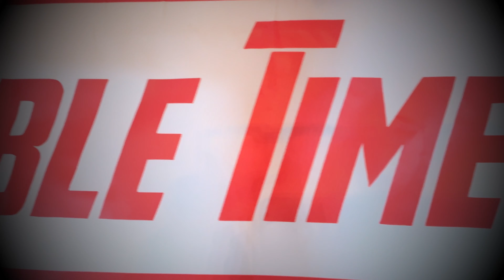Fantastic 4 DIES in Avengers:Secret Wars!? | AssembleTime #195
Welcome To Phase 2 of Our Podcast AssembleTime!

Drop a comment and let us know your thoughts on Secret Wars? Who will die?

Follow our Instagram so you can be more untuned with our Daily Post & Interractions.

We’re giving away a Copy of the “Infinity Guantlet” Comic Book with the Holographic Cover.

All you have to do to Win is:
- Follow @AssembleTime or @Thinking.Digital
- Drop a Comment on a Episode of Ours with the Hashtag

Thank you all for supporting our channel,
Don’t forget to Smash That Like Button Like Hulk!
And Until Next Time… ASSEMBLETIME!!!